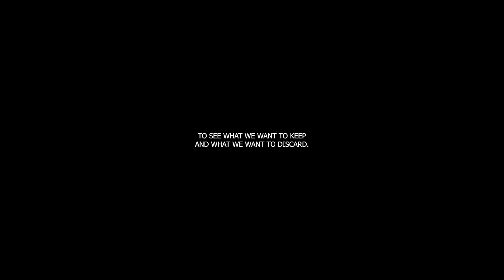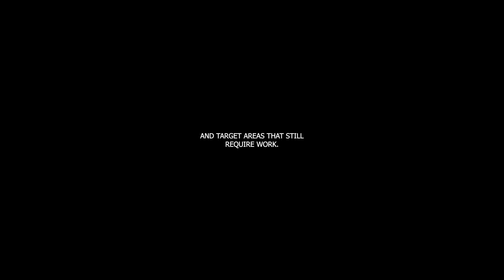Just for Today - May 19 - A Growth Inventory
Reflect on personal growth through a daily inventory. 📝 "We review our past performance and our present behavior to see what we want to keep and what we want to discard." (Basic Text, page 29). This practice helps us to stay aware of our behaviors and to continuously adjust our course in recovery. It's about recognizing what works, what doesn’t, and making intentional changes to foster our growth.

How do you conduct your daily inventory? Share tips and insights on how this practice has shaped your recovery journey.